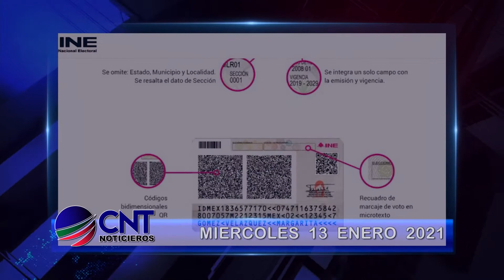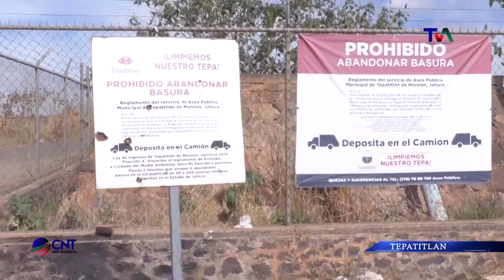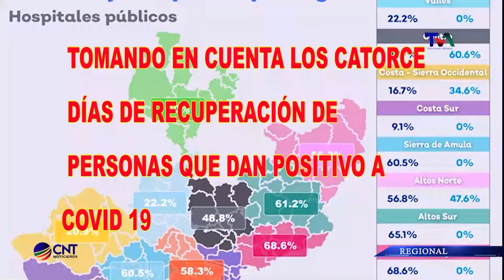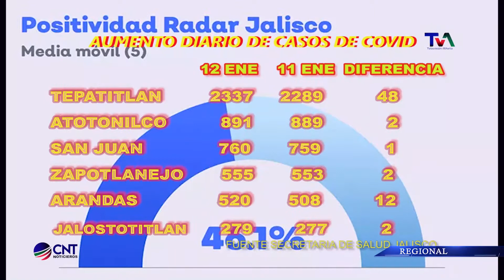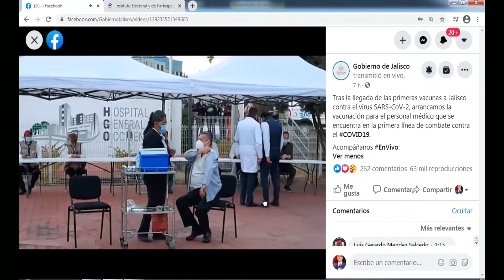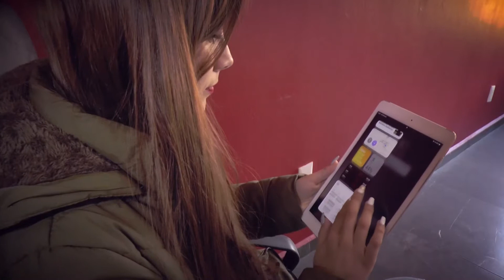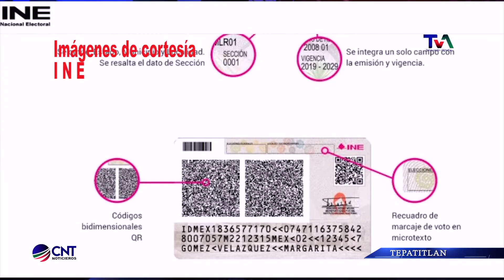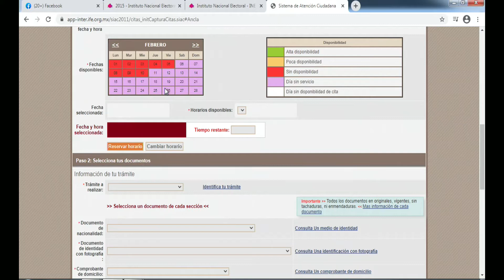CNT 13 DE ENERO DE 2021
Las noticias están en @CNTnoticieros una producción del canal 17 de TV Cable Tepa, la televisión de Los Altos.